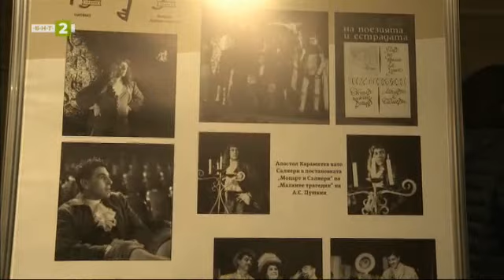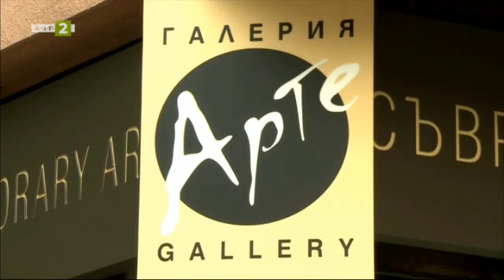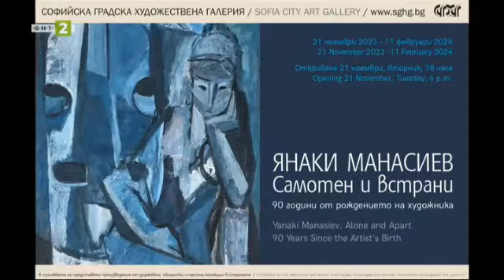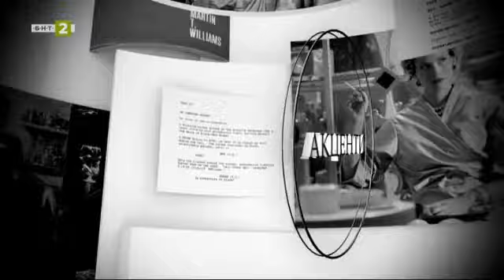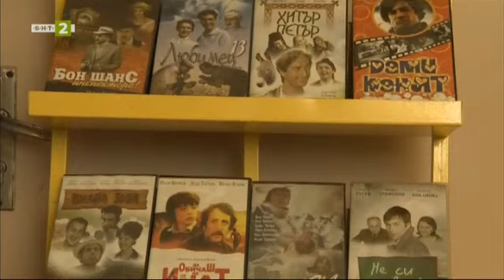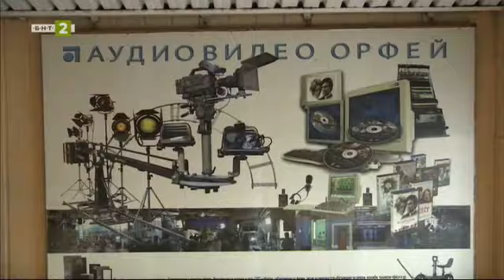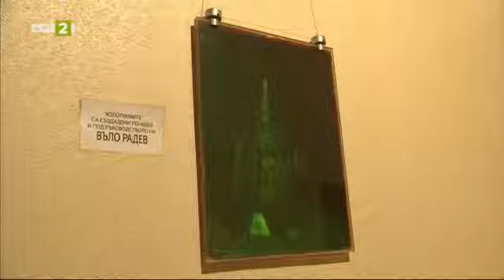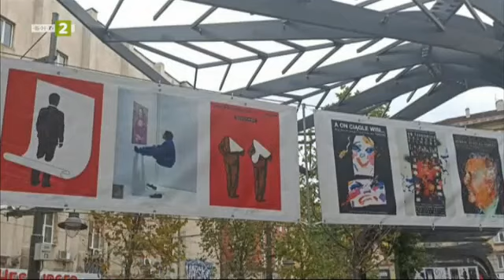Динко Стоев представя новите си творби живопис, "Рецепта за култура" - 18.11.2023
Гледайте предаването на Българската национална телевизия "Рецепта за култура" на 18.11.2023 г.

Изложба на Динко Стоев в галерия „Райко Алексиев“

Валентин Ганев за премиерата на „Коварство и любов“ от Шилер в Народния театър

Филмът „Уроците на Блага“ през критическия поглед на Гергана Дончева

Бъдещето на Студия „Орфей“ в намеренията на новия й директор Павел Павлов